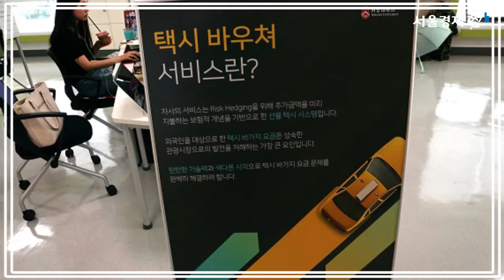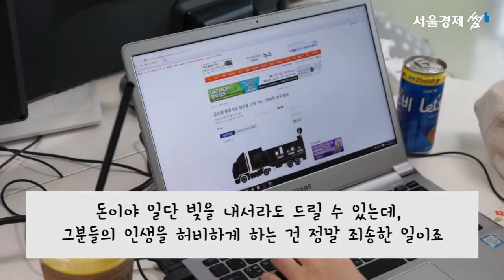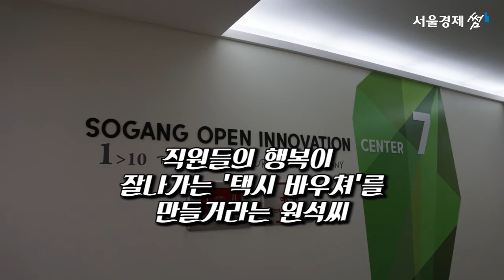신촌 삼각 창업 밸리 '택시바우쳐' 이원석 대표의 꿈은